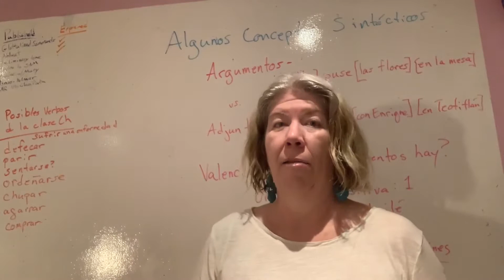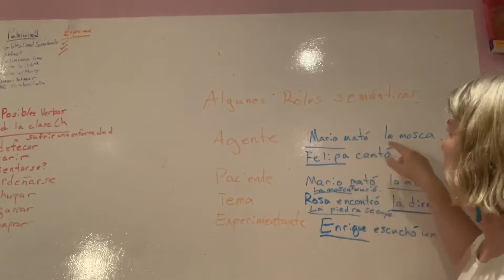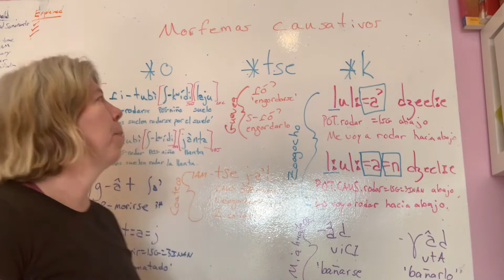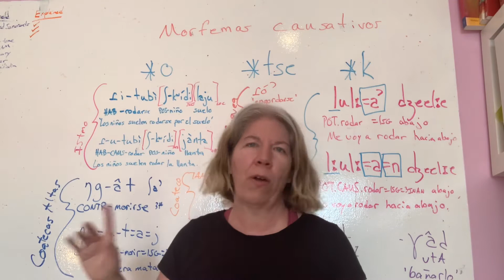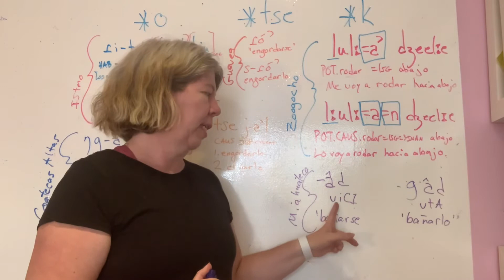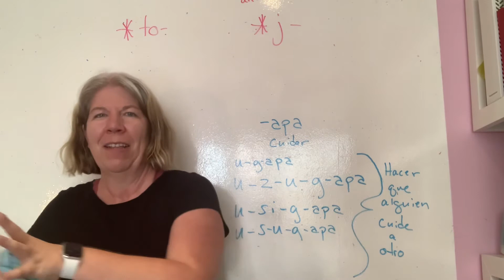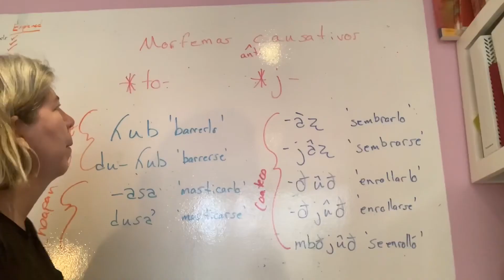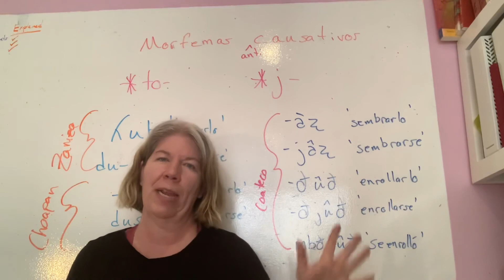Zapoteco en la ENAH: La valencia, parte I